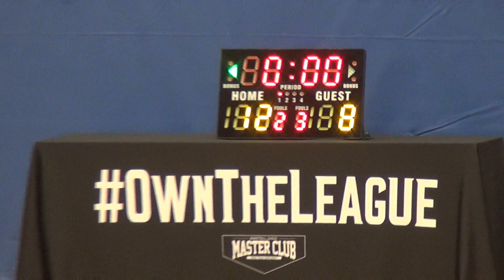30JUN18 Showtime vs Photons Q1